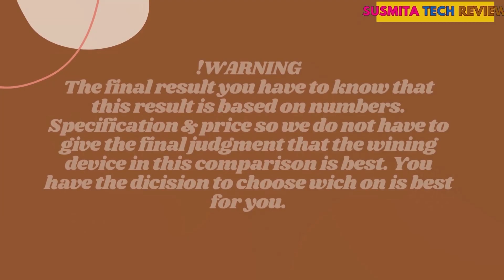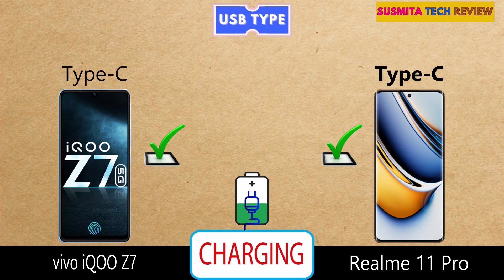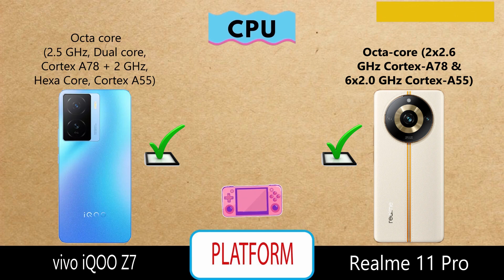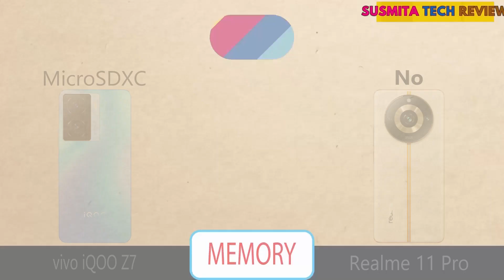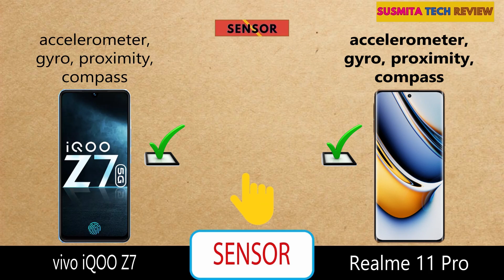iqoo z7 vs realme 11 pro